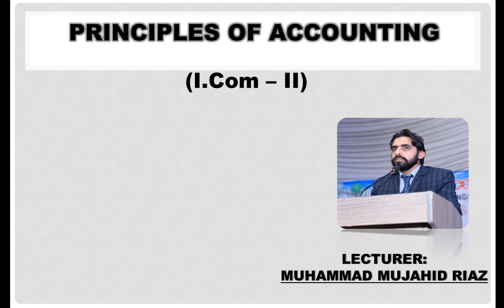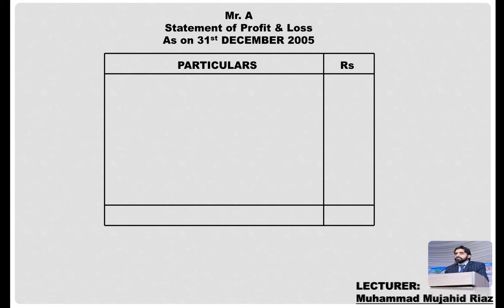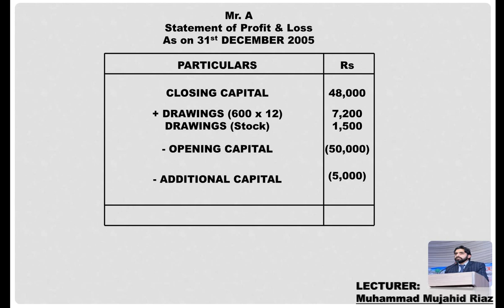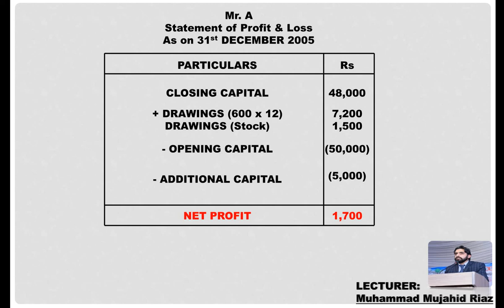"Single Entry System - Q. No. 3" (Accounting / I.Com - II) Lecture 04 by Sir M. Mujahid Riaz